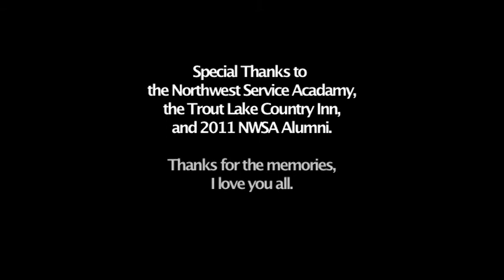"Pick Up Truck," The Whiskey Economy, w/ Joseph Reeves and Sean O'Neill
"Pick Up Truck," is the second song me and Sean O'Neill came up with last summer for our music project, "The Whiskey Economy." It is a song about my magnificent summer in Trout Lake, WA, all the amazing people I met, and of course, all the good times we had hanging out in the back of the pick up truck. Six months later when all was said and done, I was left with a raw version of the song recorded via laptop, a plethora of photographs, and the desire to share this heartfelt song with my friends. Here's what I came up with for a video...
SPECIAL THANKS to Maggie Wallace for helping me with some back up vocals on this tune. People liked 'Pick Up' too much for me to not sing- but as I have learned from the numerous songs I've been working on since then, this one is not quite within my vocal capacity. None the less, it is a fun and very meaningful song for me, so thanks to Maggie for helping me make it a bit prettier, and of course, Sean O'Neill for helping me turn allot of scattered words and sour notes on paper, into a beautiful song...